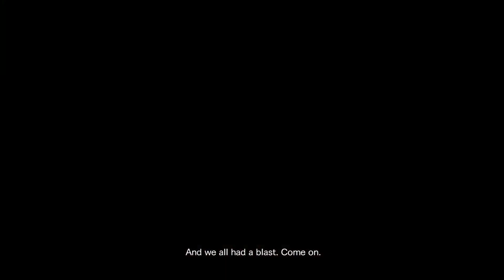RESIDENT EVIL REVELATIONS 2 / Defeating Neil Ep.#8